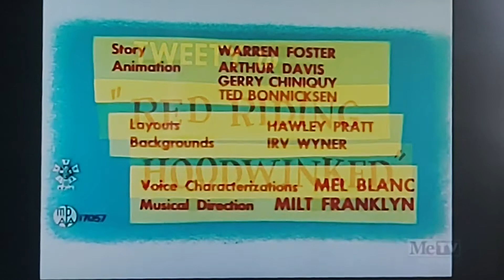Red Riding Hoodwinked (1955) Opening On MeTV